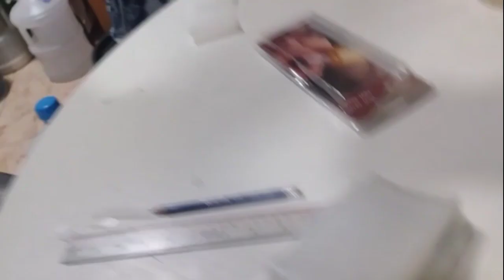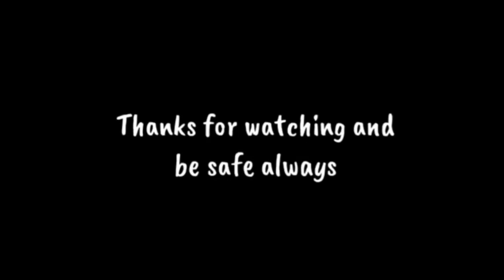EMPTY PLASTIC CONTAINER BECOME RC BOAT / BUJONG DC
scrap materials become rc boat
batangueño naglaro ng rc boat sa jubail
pinoy naglaro ng rc boat sa jubail
junk materials become useful
not too expensive rc boat
rc boat for my daughter